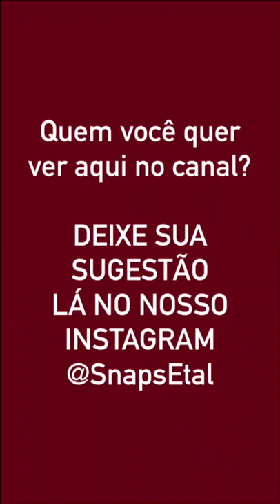Snaps da Simone e Simaria - 17/08/2016 [snapchat: Simoneses/SimariaMendes]